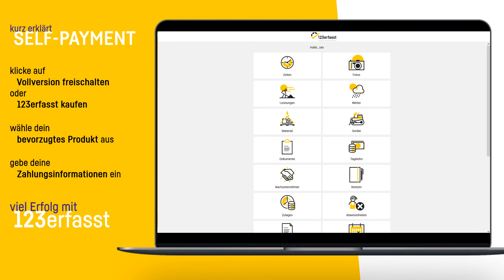123erfasst Self-Payment - So kommst du zur Vollversion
So einfach kannst du deine 123erfasst Testversion ganz einfach durch ein Self-Payment selbst zur Vollversion upgraden. So einfach wie 1,2,3.